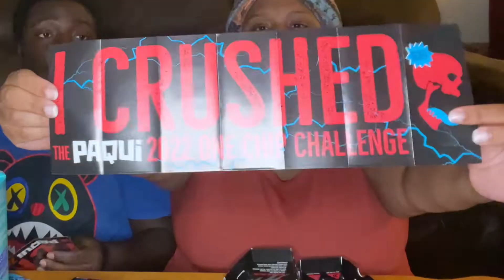ONE CHIP CHALLENGE| ABOUT TOOK US OUT| NEVER DOING THIS AGAIN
Taking on the one chip challenge, has been by far the most painful one. @paquichips940  had us crying and laughing through the pain, but how long do you think we lasted on this challenge ?